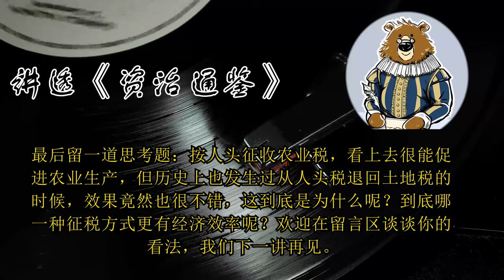商鞅为什么要收人头税？ 🔴 讲透资治通鉴（163）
划重点

1.公孙鞅更改税法，很可能是中国历史上第一次推出人头税。
2.相较于土地税，人头税有利于激励垦荒生产和吸引外来移民，打击贵族和商人。
3.人头税制度是一套筛选机制，擅长种地的人可以不断扩大财富，贫富差距加大，经济问题演变成社会和伦理问题。